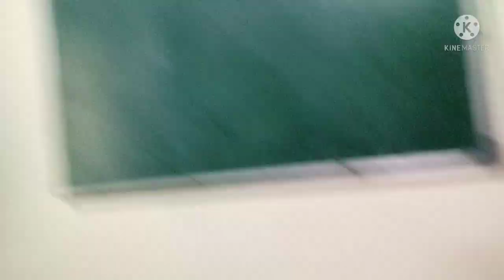My daily routine break fast to lunch routine# cooking , cleaning daily routine|| daily lifes vlogs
My daily breakfast to lunch routine#indian mom busy routine#how I manage my daily morning to afternoon routine# Indian mom cooking ,cleaning daily routine|| ziya khan daily routine||  my daily vlog#